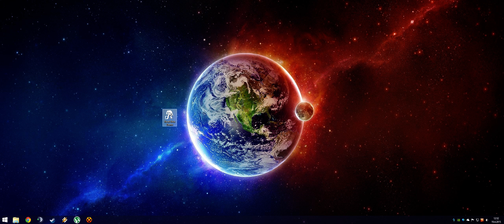RESET beta demo 0.1 first run (download link included)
This is what the Finnish-made RESET beta demo looks like. Made by Theory Interactive and released for those who supported their Kickstarter campaign.
Honestly I'm a little disappointed by the demo, as it was delayed over and over again, there isn't any content in it and the game engine itself seems to be extremely badly optimized. The demo was supposed to come out in 2014.
All you can do is just run and jump around in the rather small map.

FPS seems to be entirely CPU limited at the moment as the whole thing runs in a single thread. (seriously WTF?)
My CPU utilization never exceeds 13% (100% / 8 threads = 12,5% per thread). As you can probably see in the video, graphics options don't affect my fps at all. The game runs between 15 and 30 fps no matter what settings I use. I have an overclocked Intel Core i7 4790K at 4,4 GHz (4 CPU cores + hyperthreading = 8 threads), 16GB of DDR3 at 2400MHz and an overclocked Nvidia GTX 780.

Let's hope Theory Interactive can optimize their game engine so that the game actually runs on something other than a supercomputer..

The email Theory Interactive sent us says it's ok to share the demo with other people as well, so if you want to try it out by yourself here's the download link: